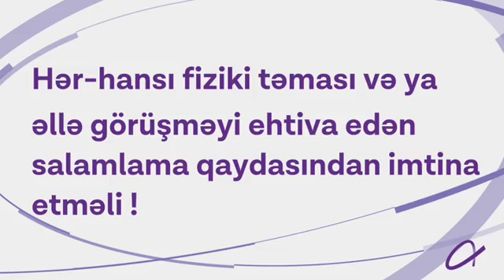Korona Virusdan Necə Qorunmalı?-Diqqətlə Baxın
Diqqətlə Baxın Və Əməl Edin